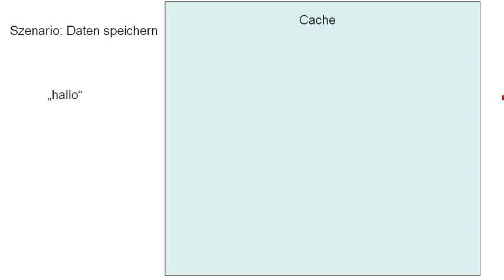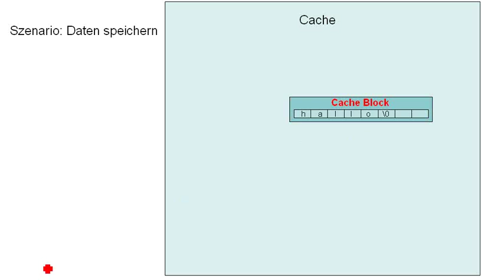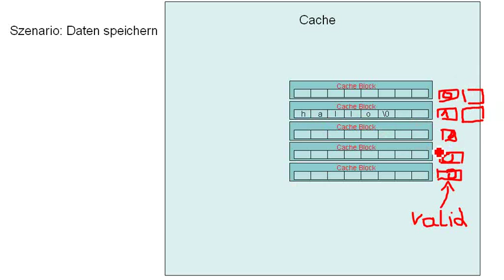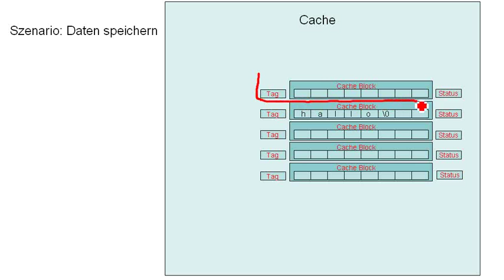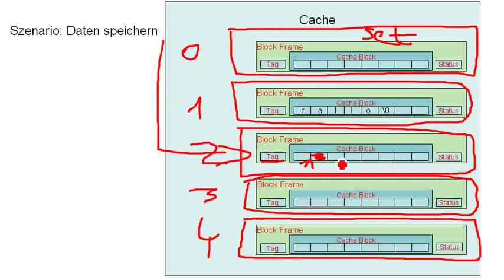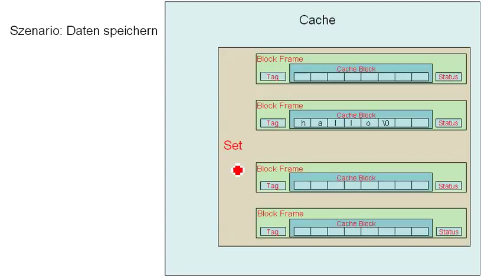CS: Cache 01 Aufbau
Aufbau eines Caches ( Grundlage des gezeigten ist das Skript der FU-Hagen, Computersysteme 2, KE2)

Begriffe:
Cache Block
Block Frame
Block Size
Cache Tag
valid bit
dirty bit
set
set size

Beschreibt den Aufbau des Caches grob